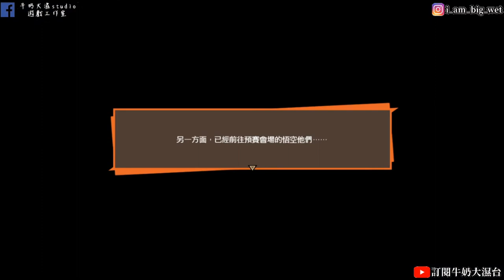【七龍珠Z卡卡洛特 DRAGON BALL Z KAKAROT】 #20 悟飯的危機 魔人普烏篇 牛奶大濕台